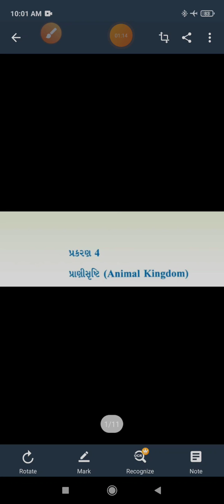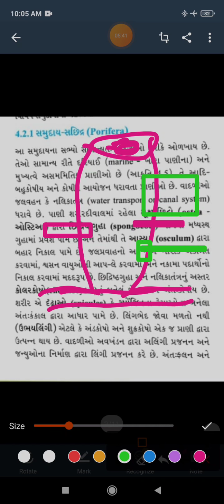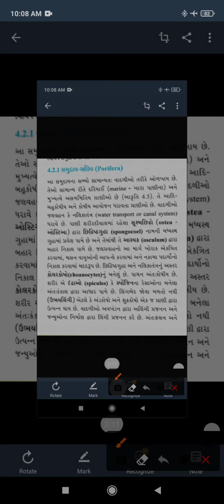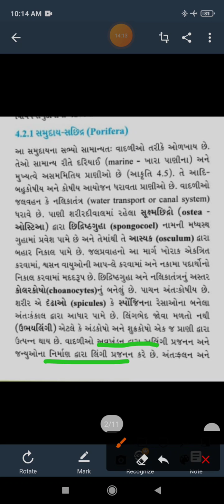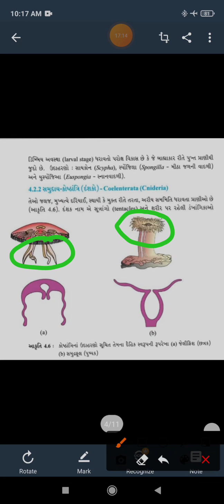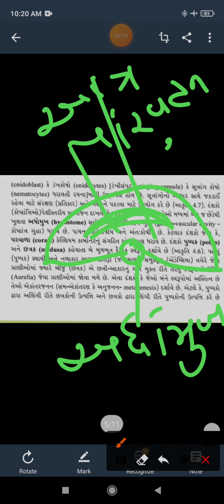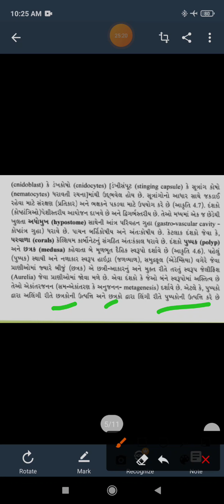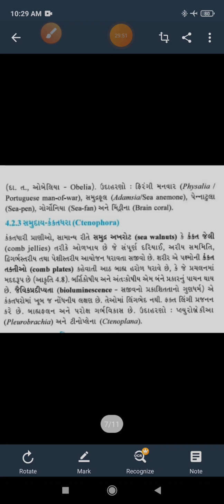GM 11 BIOLOGY CHAPTER 4 PART 2